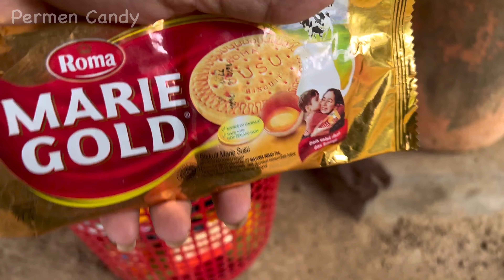Mencari permen harta karun, mainan masak masakan, dokter dokteran, rumah rumahan, kinder joy, yupi